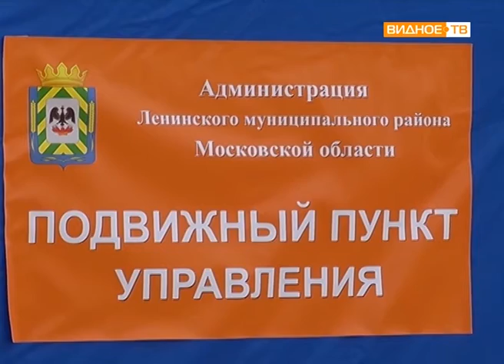"Комплексная тренировка" - проверка готовность служб